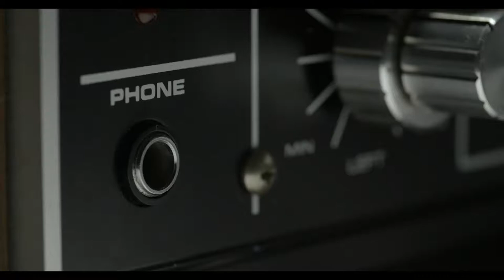SATISFYING ASMR DONUT COMPILATION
ASMR
ASMR DONUT

Credits:

@ amai_momo_asmr
@ angeleatsasmr
@ angelitoasmr
@ art.suki
@ asmr._.videos_e
@ asmr.foodie.lover
@ asmr__cc
@ asmr_borneo
@ asmr_jb
@ asmreposter_
@ asmrfoodmonster
@ asmrfoods2019
@ asmrmukbangss
@ cutiepiemilo
@ day_asmr
@ gabcelineasmr
@ hazelnut_crushasmr
@ honey_woman_asmr
@ kamila.asmr
@ milka.chocky
@ mukbangs.lovers
@ muqbang_
@ povasmr
@ saltedcaramelasmr
@ soor_asmr
@ tasty__mukbang
@ tdelightsasmr
@ videoasmr_ysg
@ weillsonyawin.official
@ yolakatakesasmr
@ yummyliciousasmr
@ asmr_kimchimeatball